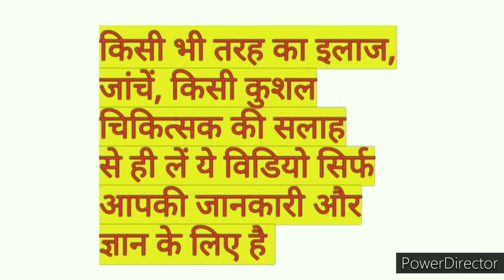Fel tauri Homoeopathic medicine पित्त की पथरी की दवा होम्योपैथिक पित्ताशय की पथरी की दवाफेल टाउरी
Homoeopathic medicine fel tauri